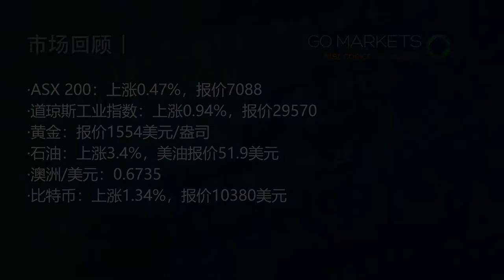多国股票相继创下新高，疫情增速下降，金融市场反攻的号角是否已经吹响？|每日财经快讯 2020-02-13